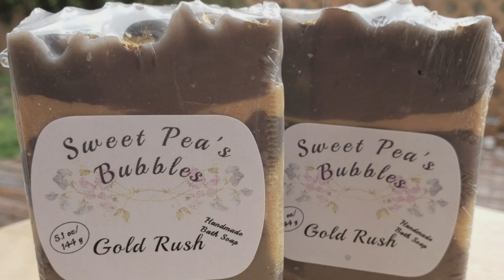Disgusting Facts About Hygiene In The Wild West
Hygiene in the American Wild West was probably about what you'd expect - unhygienic. Men and women who made their way west across the North American landscape contended with harsh weather and difficult terrain - a less-than-ideal situation for finding a place to bathe. With the journey to new lands came a perpetual quest to find clean water, something that could be a matter of vital importance. In difficult conditions, the practicalities of survival often outweighed concern for cleanliness. Days or weeks without a bath, living in close quarters, and the lack of adequate toilet facilities all contributed to a life in the Wild West characterized by foul smells, constant disease, and a generally squalid existence.